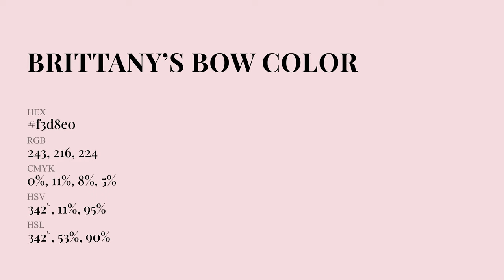Brittany’s Bow color f3d8e0 hex Cool Red color f3d8e0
What color is Brittany’s Bow ? f3d8e0 hex, Cool Red color f3d8e0

Hex f3d8e0 Color Code is also known as Brittany’s Bow color

Hex f3d8e0 Color code in RGB color code model is created after adding 95.29% red color, 84.71% green color and 87.84% blue color.
Hex f3d8e0 Color code in CMYK color (process color) code model is generated after subtraction of 0% cyan, 11% magenta, 08% yellow, 05% black.